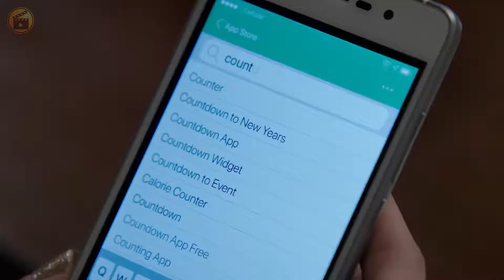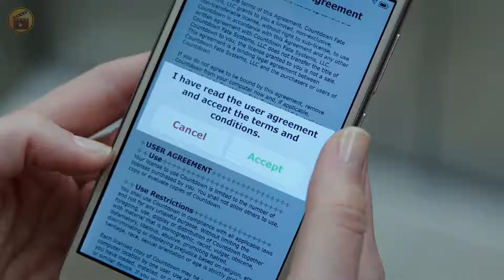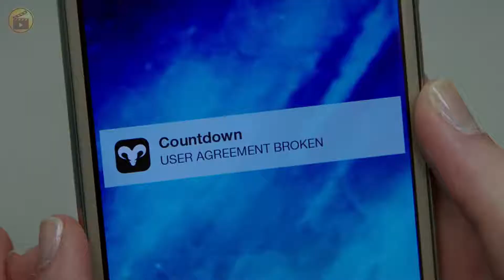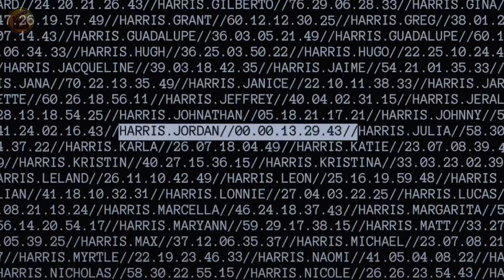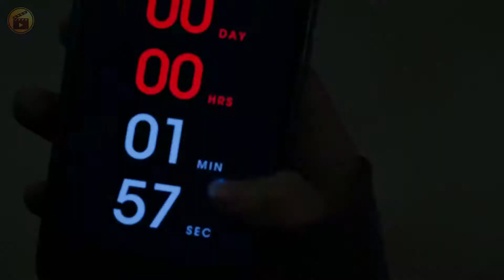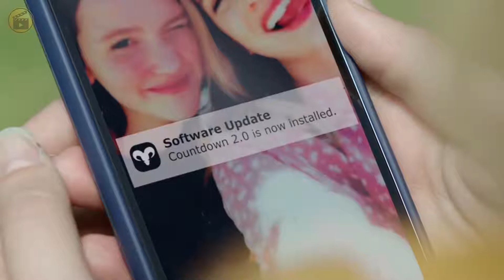Countdown (2019 film) Movie Recap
Countdown (2019 film)
Countdown
Countdown2019MoviePoster.jpg
Theatrical release poster
Directed by Justin Dec
Written by Justin Dec
Produced by
John Rickard
Zack Schiller
Sean Anders
John Morris
Starring
Elizabeth Lail,
Jordan Calloway,
Talitha Bateman,
Tichina Arnold,
P.J. Byrne,
Peter Facinelli,
Anne Winters,
Tom Segura,
Cinematography Maxime Alexandre
Edited by Brad Wilhite
Danny Bensi
Saunder Jurriaans
Production
companies
Boies / Schiller Film Group
Two Grown Men
Wrigley Pictures
Distributed by STX Entertainment
Release date
Language English
Budget $6.5 million[1]
Box office $48 million[1][2]
Countdown is a 2019 American supernatural horror film directed and written by Justin Dec, and starring Elizabeth Lail, Jordan Calloway, Talitha Bateman, Tichina Arnold, P.J. Byrne, Peter Facinelli, Anne Winters, and Tom Segura. The plot follows a group of people who discover a mobile app that correctly tells its users when they are going to die.

Countdown was theatrically released in the United States on October 25, 2019 by STX Entertainment, receiving negative reviews from critics but grossed $48 million worldwide against a $6.5 million budget, becoming a commercial success.